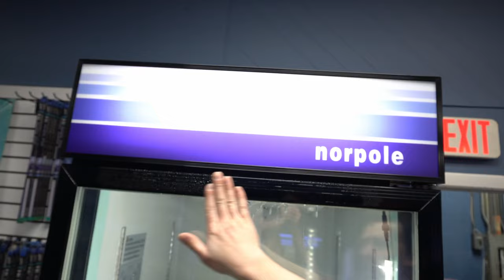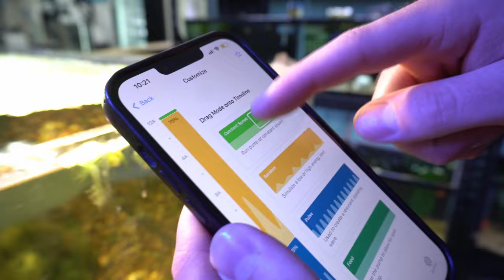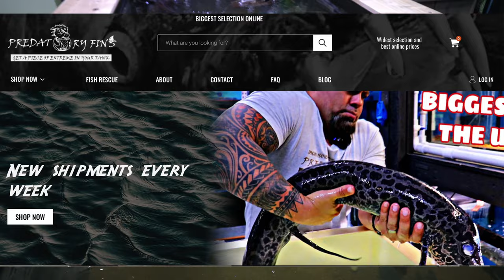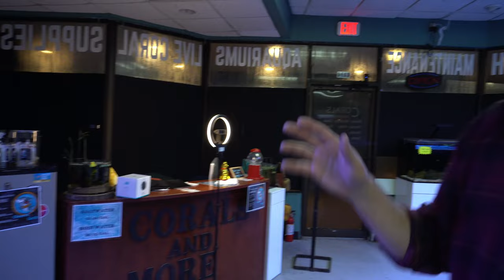*KILLED* GUITAR SHARK | What Went Wrong??🦈🐡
Well... This week didn't go as planned. Our brand new guitar shark ended up getting beat up by our little puffer fish "Bacon". We hate to see these kinds of thing happen but, its one big learning experience.

We plan on getting another one soon. But first we might just build a bigger indoor saltwater pond!!

1000+ gallons maybe?? Who know???
Tune in for another video update this week.

Check out the links below for more info on things you saw in this video.

Welcome to Corals & More!

These videos will be uploaded weekly.

Vlog#23

Our shop is located at 6654 Mexico Rd St.Peters MO 63376